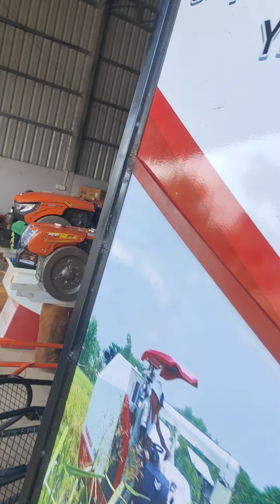មានលក់ថ្មីនឹងមួយតឹក យកចាស់មកដូសេរី យកថ្មី 0714447879 011523229 0716777097